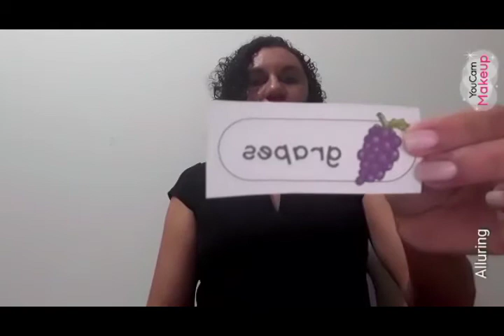4º ANO - TIA SAVIA - AULA DE INGLÊS